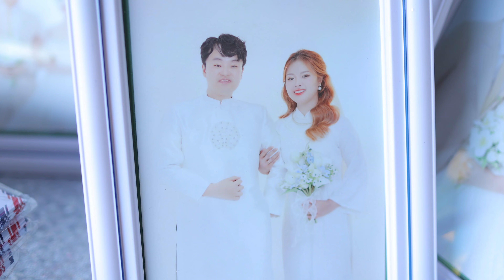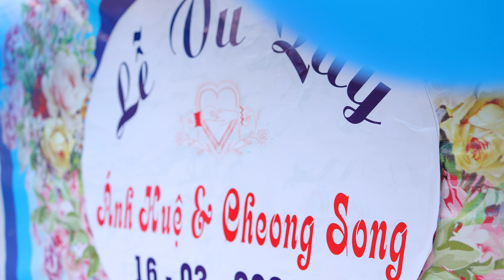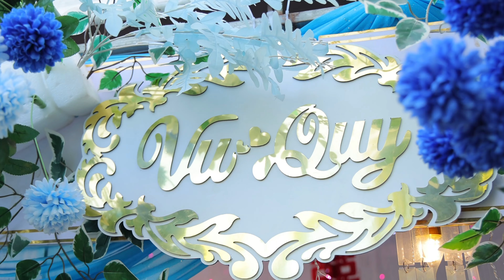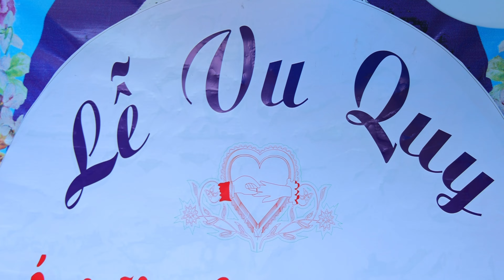Đám Cưới Vu Quy Ánh Huệ - Cheong Song 16-03-2024